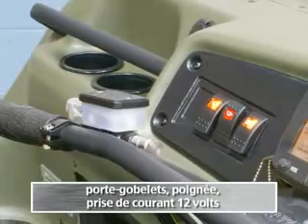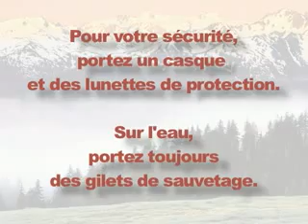Argo 750 HDi 2010 French